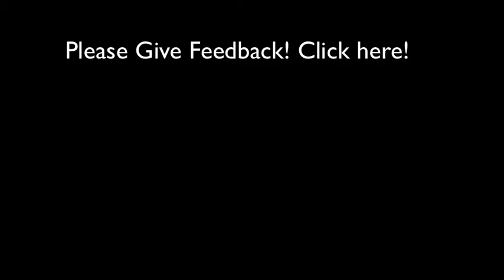[Mini] [CTW] Neo v1.0